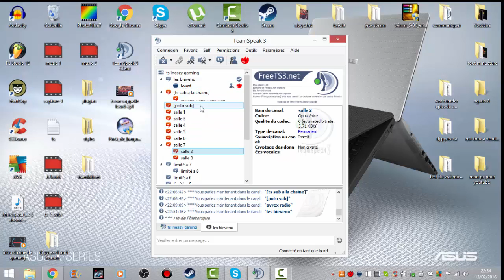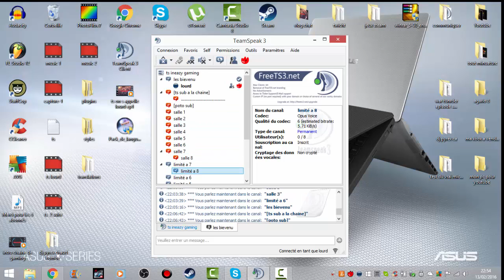mon serveur ts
ts1.freets3.net:10707         ip